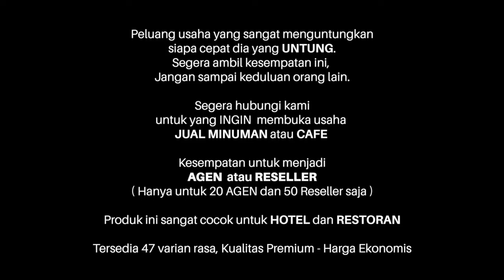Peluang Usaha Viral : ES KEPAL BLUEBERRY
Klik salah satu link di atas untuk pembelian bahan baku dan informasi produk kami

Mau jual es kepal, tapi bingung karena udah banyak yang jual.

Tenang aja, kamu harus beda, jual es kepal ORIGINAL ada 47 rasa pilihan. Tinggal kombinasi rasa favorite kamu. Pasti beda dari yang lain.

Bahan-Bahan :
25 gr bubuk ES KEPAL
50 gr susu kental manis
500 gr es batu
topping

Cara membuat
1. Campur bubuk ES KEPAL dan susu kental manis
2. Serut es batu,
3. Kepal es batu di cup, tuangkan saus es kepal.
4. Tambahkan topping

Siap Jualan ……….

Tersedia paket usaha : mulai 1,4 juta

Kemasan bubuk ES KEPAL : 800 gr, 10x25 gr, 50x25 gr

Expired: 6 bulan dari pemesanan